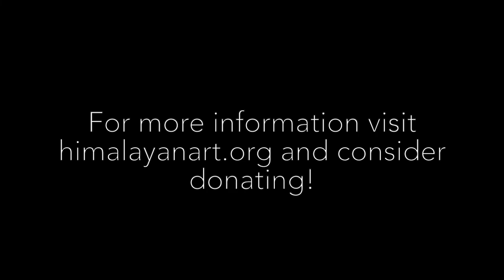The White Hat of the Karma Kagyu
Jeff Watt reviews hats of the Karma Kagyu tradition and the origin of the White Hat worn by Tsatsa Drubgon Rinpoche.